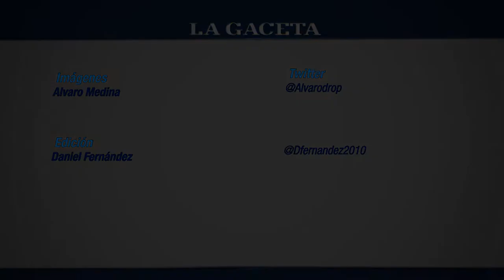Capitanich no quiso opinar sobre el procesamiento de Amado Boudou